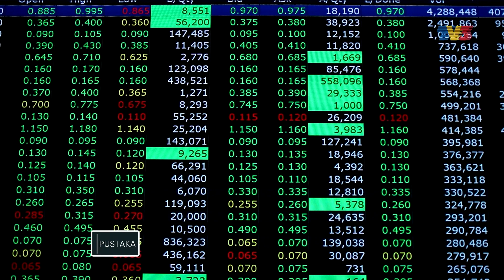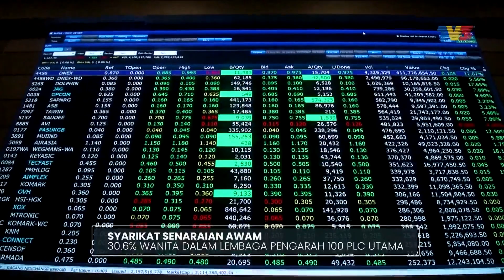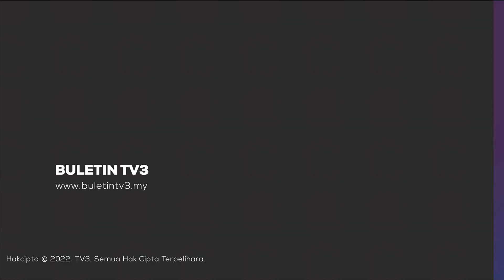30.6% Wanita Dalam Lembaga Pengarah 100 PLC Utama | Detik Niaga, 14 Julai 2023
Detik Niaga siaran Jumaat, 14 Julai 2023 bersama Saberi Abdul Malek

1. 30.6% Wanita Dalam Lembaga Pengarah 100 PLC Utama - 00:00
2. Pasaran Wall Street Ditutup Tinggi - 01:17
3. Majoriti Bursa Utama Asia Diniaga Tinggi - 01:51
4. Bursa Malaysia Dibuka Kukuh - 02:28